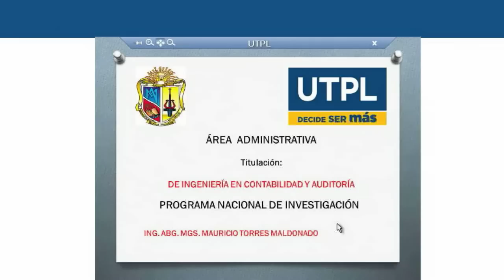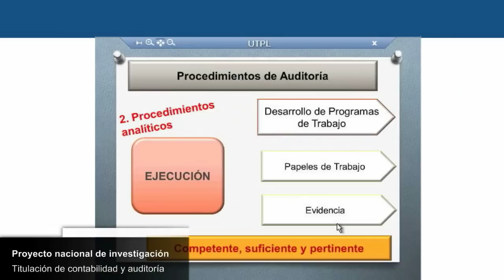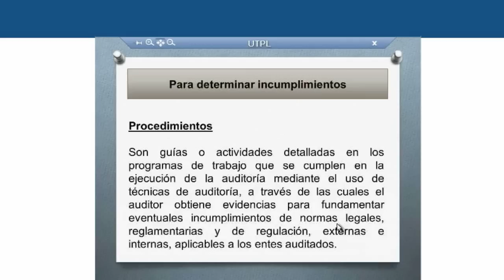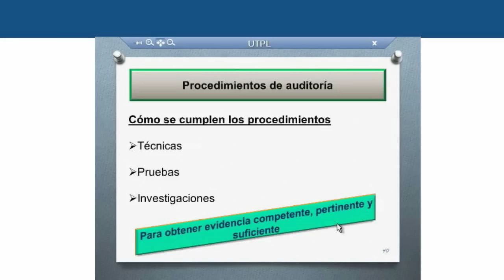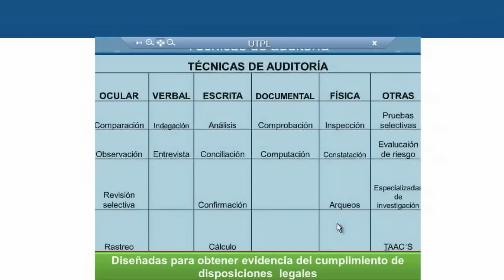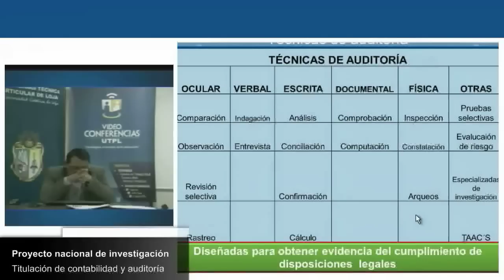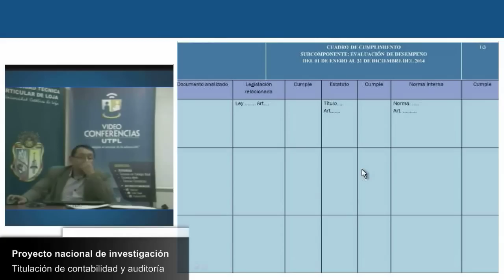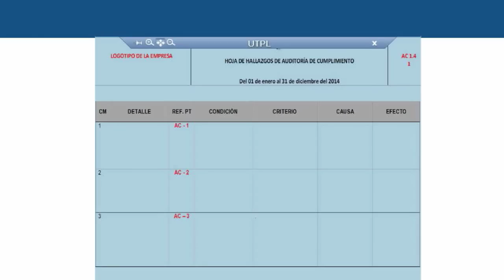UTPL PROYECTO NACIONAL DE INVESTIGACIÓN - AUDITORÍA DE CUMPLIMIENTO - VIDEO VII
Programa nacional de investigación
Auditoría de cumplimiento
Video VII